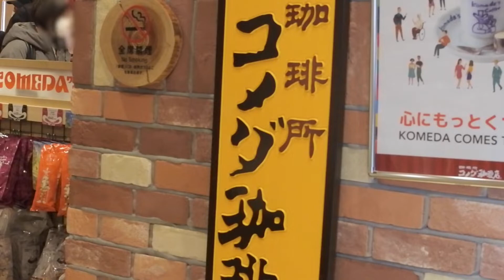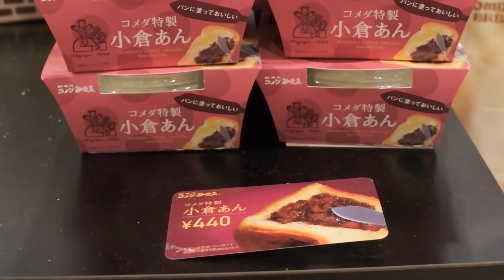【Vlog】コメダ珈琲駒沢店でランチ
2022年2月20日、サレジオ教会でミサのあと、近くにある目黒区のすずめのお宿・古民家でお雛様の展示を見てバスで駒沢公園まで移動。ランチを公園近くにあるコメダ珈琲店でいただきました。人気の自家製おぐらあんのトーストはバターと混ぜて食べると絶妙の味でおいしい。そのあと公園を散歩していたらアニメーションダンスに出会いました。この様子は別な動画にアップ。